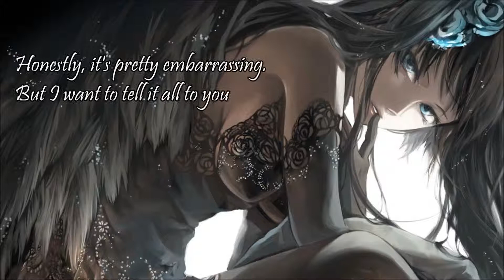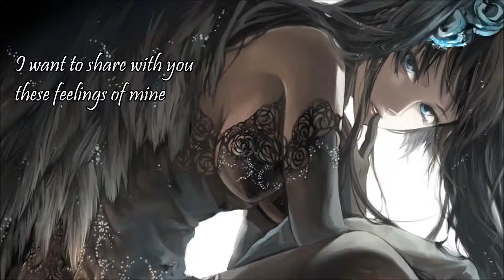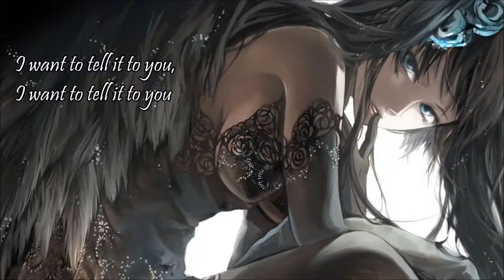Nightcore - The Shape of My Heart (+lyrics)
"I'll make my feelings, with the gathered junk of ordinary words, into a shape..."
I just love Nashimoto-P so much~ Literally everything he makes. ^^
I was requested to nightcore this for someone. And as usual, I got carried away and did some subtitling too haha.
All information in the video. I just nightcored it and retyped the lyrics.